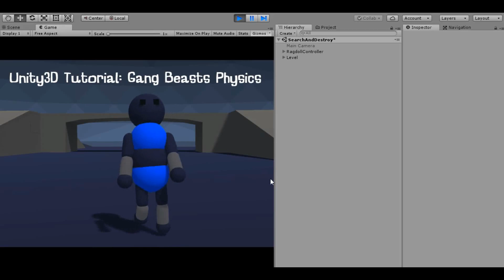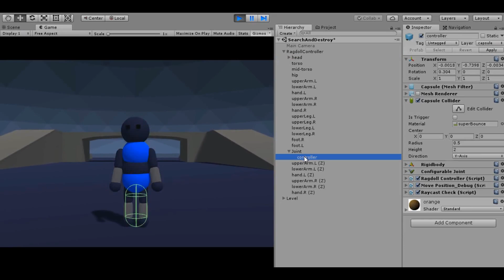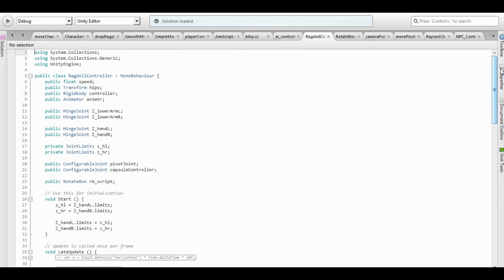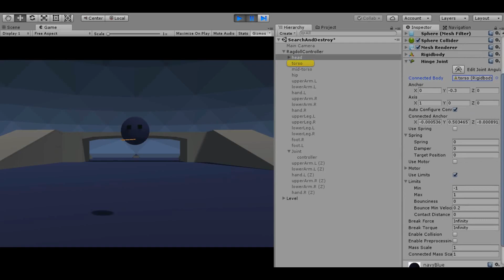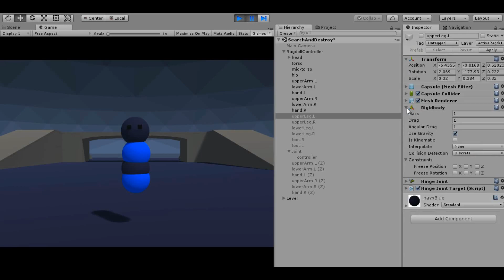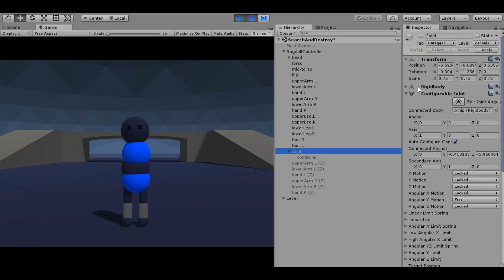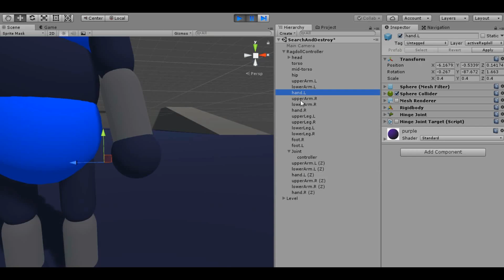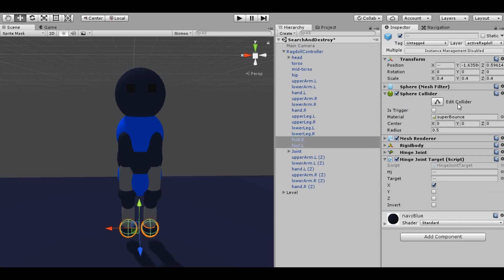Active Ragdoll Unity Tutorial - Subtitles Available!